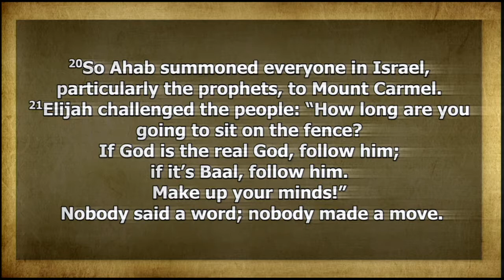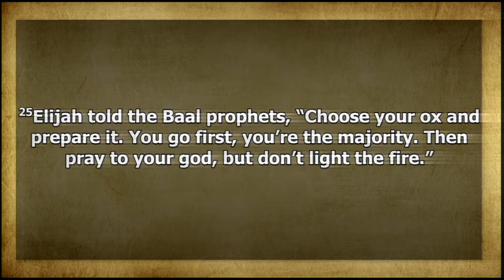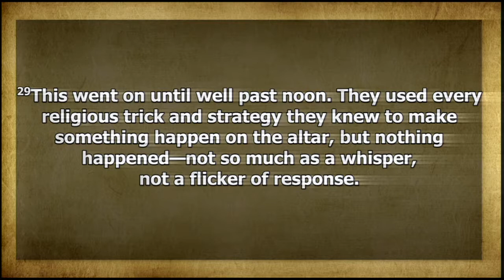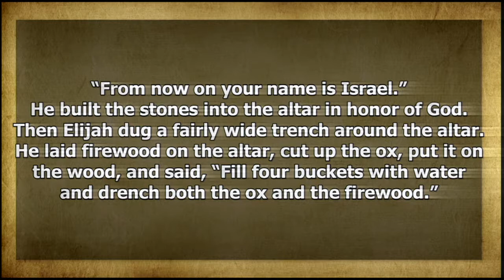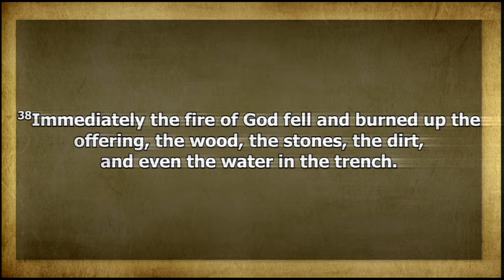Showdown at Mount Carmel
Sermon on July 14, 2019 by Rev. Ben Richards. Copyrighted content included in this webcast is used with license under one or more of the following: Christian Copyright Solutions WORSHIPcast Streaming License and PERFORMmusic License #7840 (to publicly perform and/or web stream any musical composition controlled by ASCAP, BMI and SESAC), CVLI (Christian Video Licensing International) #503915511, CVLI ScreenVue License #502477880, CCLI Church Streaming & Podcast License # CSPL016331, CCLI Church Copyright License #1022361, and/or CCLI Church Rehearsal License